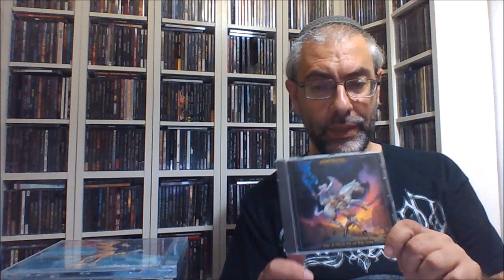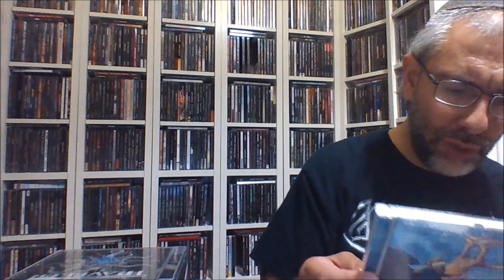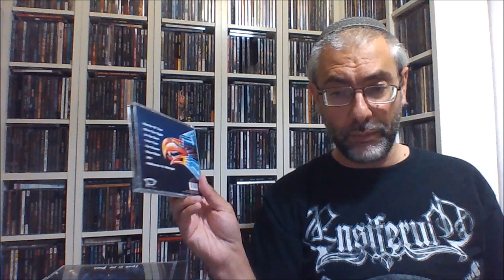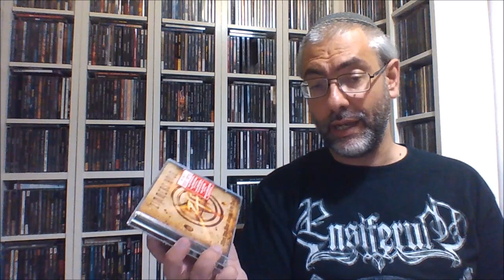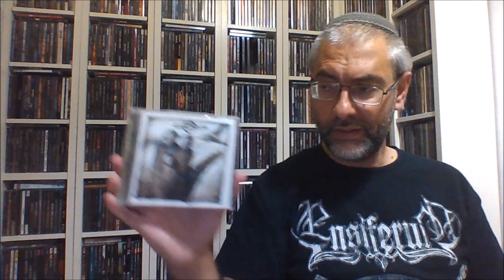Canadian Metal (metal review in Greek)